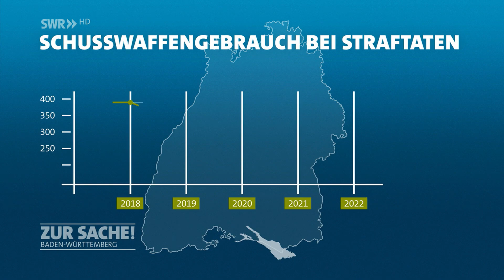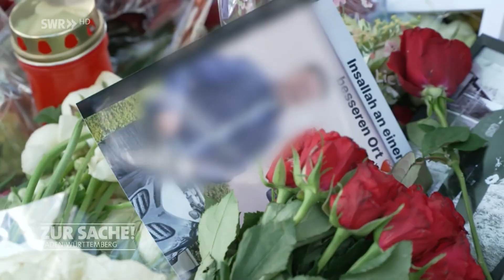Schüsse in der Region Stuttgart – gibt es einen Zusammenhang? | Zur Sache! Baden-Württemberg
Seit Monaten wird in der Region Stuttgart immer wieder auf Menschen geschossen. Die Polizei ermittelt wegen dieser Schüsse aus dem Hinterhalt. Doch aus taktischen Gründen halten sich die Behörden bislang bedeckt. Dabei gibt es viele Fragen: Warum kommt es immer wieder dazu, dass auf Menschen geschossen wird? Gibt es einen Zusammenhang zwischen den einzelnen Taten in Baden-Württemberg? Und woher stammen die Waffen? Müssen sich die Menschen in Baden-Württemberg Sorgen machen?

Die Bundesinnenministerin will das Waffengesetz verschärfen. Was halten diejenigen davon, die regelmäßig mit Waffen zu tun haben? Zur Sache-Reporter Kai Laufen und Hannah Vogel fragen eine Waffenhändlerin in Schönaich. Das größte Problem sind für diese zwar illegale Waffen, aber sie spricht sich auch für klare Regeln im Umgang mit legalen Waffen aus.